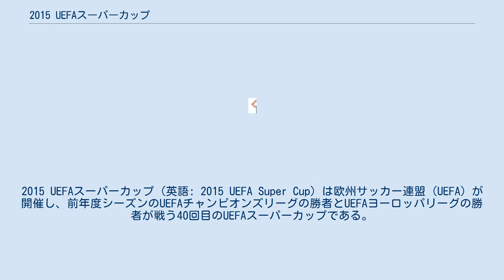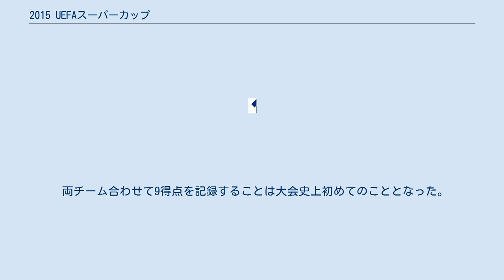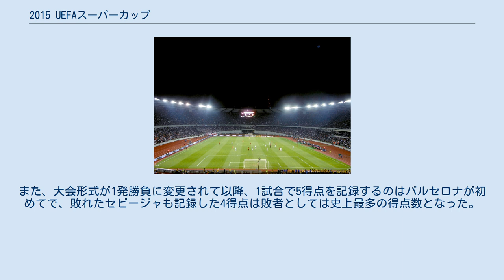2015 UEFAスーパーカップ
2015 UEFAスーパーカップ（英語: 2015 UEFA Super Cup）は欧州サッカー連盟（UEFA）が開催し、前年度シーズンのUEFAチャンピオンズリーグの勝者とUEFAヨーロッパリーグの勝者が戦う40回目のUEFAスーパーカップである。
試合はUEFAチャンピオンズリーグ 2014-15の勝者バルセロナと、UEFAヨーロッパリーグ 2014-15の勝者セビージャの間で行われた。
 試合はジョージアの首都トビリシにあるボリス・パイチャーゼ・スタジアムで行われた（当初はミヘイル・メスヒ・スタジアムで行われる予定だった）。
ジョージアでUEFAスーパーカップが開催されるのは初めてである。
 ボリス・パイチャーゼ・スタジアムは1976年に開設され、2011年に改修された。
現在は、サッカージョージア代表およびディナモ・トビリシのホームスタジアムとして使用されている。
 両チームは2006 UEFAスーパーカップで対戦しており、セビージャが3-0で勝利している。
 バルセロナ v セビージャ バルセロナが延長戦の末、セビージャに勝利して4大会ぶり5回目の優勝を達成し、ミランの持つ最多優勝記録に並んだ。
また、優勝したバルセロナのルイス・エンリケ監督は、選手時代の1997年に自身もゴールを決めて優勝を経験しており、史上4人目の選手・監督双方で優勝を経験するという快挙を成し遂げた。
 両チーム合わせて9得点を記録することは大会史上初めてのこととなった。
また、大会形式が1発勝負に変更されて以降、1試合で5得点を記録するのはバルセロナが初めてで、敗れたセビージャも記録した4得点は敗者としては史上最多の得点数となった。